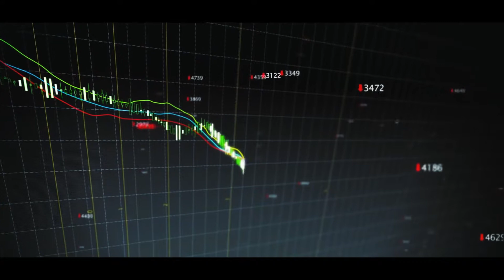Luxurious House in Surat Level Up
Bellavista Now Level Up